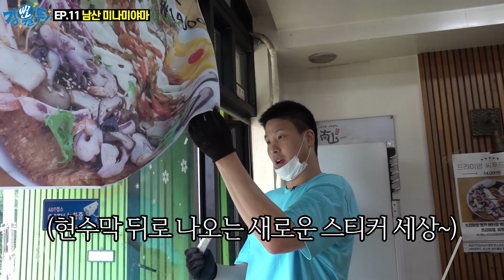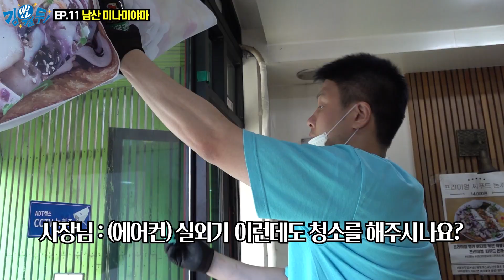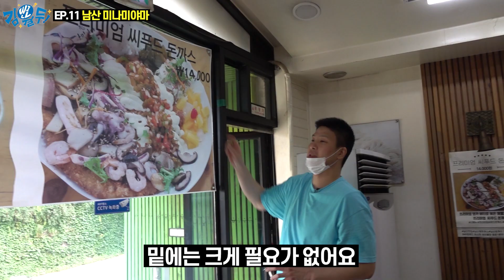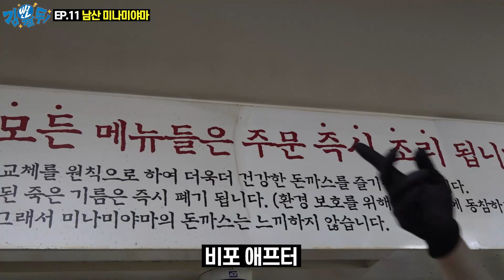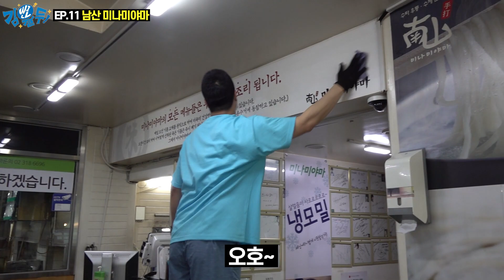ENG, JPN SUBㅣ✨역대급 유쾌한 의뢰인의 등장✨ 청소보다 웃음참기가 힘들었던 남산 미나미야마 청소ㅋㅋㅋㅋㅋㅣ김윌두 EP.11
🎷김윌두에게 들어온 세 번째 의뢰!!🎷
바로, [남산의 미나미야마]에 다녀왔는데요🏃🏃
그곳에서 역대급으로 유쾌한 의뢰인을 만나고 왔습니다🤣🎶

당시 현장에서 터지는 웃음을 참느라
촬영이 힘들었다는 소문이..ㅋㅋㅋㅋㅋㅋㅋㅋㅋㅋㅋ

김윌두의 [남산 미나미야마]편, 재미있게 봐주세요🙆‍♂️
🎉매주 수요일 오후 6시에 만나요🎉

📞제보 : 더러운 곳이면 어디든!

[BTbros production]

음원 출처 목록

📢BGM
✔️Track - Alexander Nakarada - Oompa Until You Croak

📢BGM
✔️Track - Bite Star - BANJO KILLER 2

📢BGM
✔️Track - oSeann - Candy in my dream

📢BGM
✔️Track - PerituneMaterial - Holiday4

📢BGM
✔️Track - PerituneMaterial - Puppet

📢BGM
✔️Track - WHAT Pictures -Jumpin_Boogie_Woogie

📢BGM
✔️Track - Alexander Nakarada - Banjos,Unite!

📢BGM
✔️Track - Alexander Nakarada - Degenerate Blues

📢BGM
✔️Rush

📢BGM
✔️Monsters in Hotel

📢BGM
✔️Track - WHAT Pictures - BIG SWING BAND